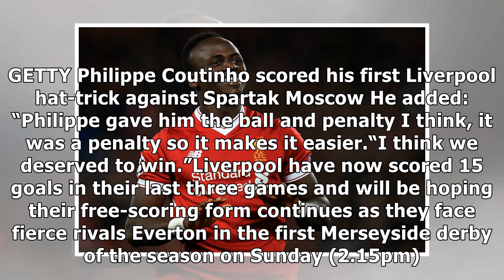Sadio mane hails liverpool’s ‘y’ football in champions league thrashing